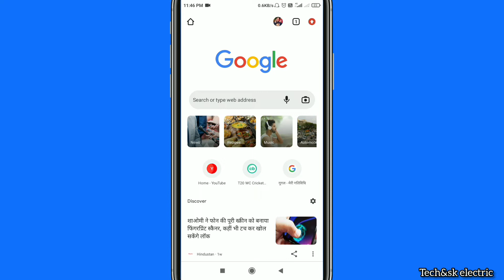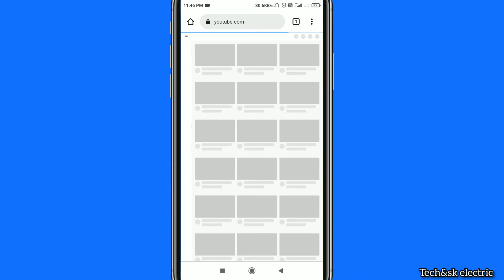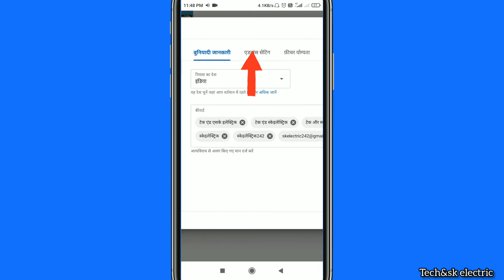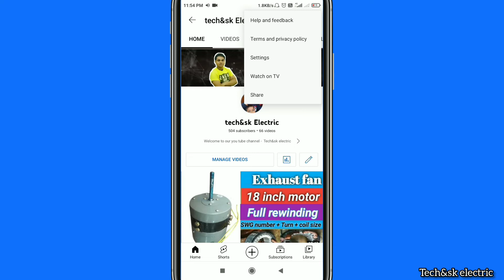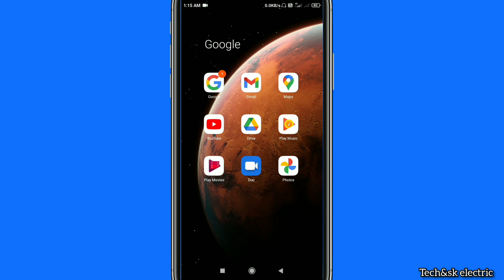community tab enable kaise karen || how to apply community tab on YouTube || community tab button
इस विडियो में आप जानेंगे कि community tab button यू ट्यूब चैनल पर कैसे लगाएं अगर आपके चैनल पर 500+ subscriber हैं तो आप इस टैब के लिए eligible हैं और आप community tab के लिए अप्लाई कर सकते हैं आप इस छोटे से वीडियो के माध्यम से पूरी जानकारी प्राप्त कर सकते हैं